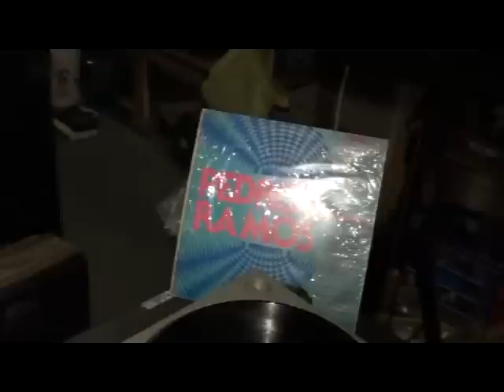1er Encuentro De Melomanos & Coleccionistas De Salsa.